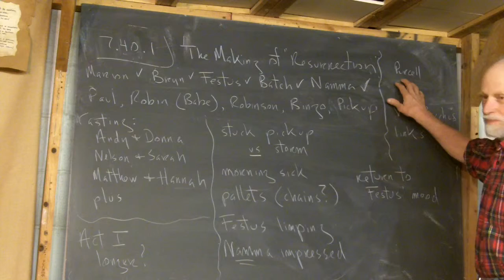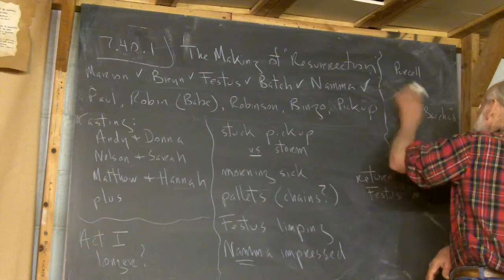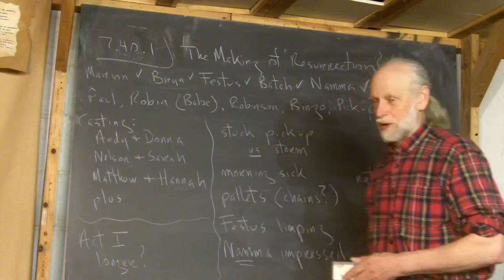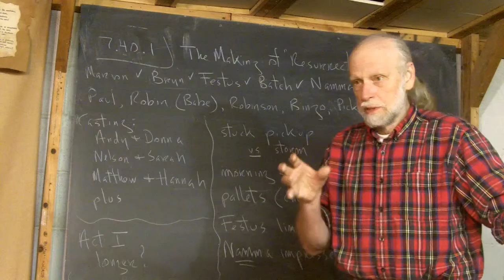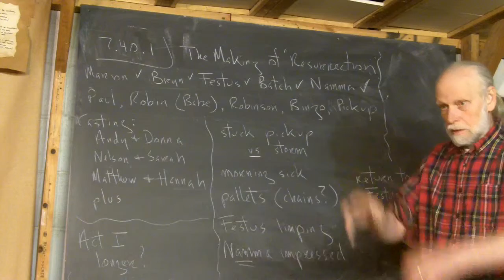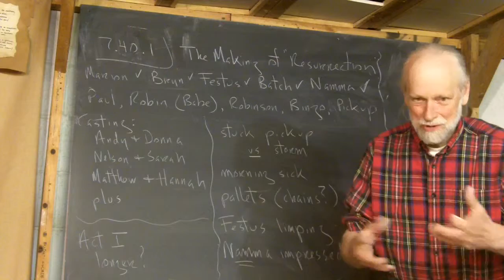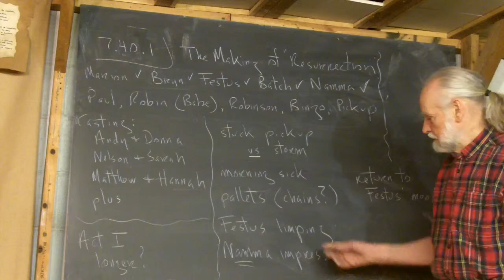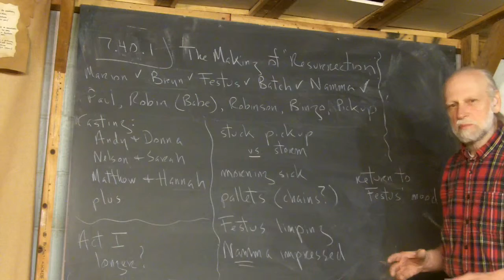7.40.1 The Making of "Resurrection: Stuck Pickup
Having all the characters he needs now,  Frank begins to provide some "action".